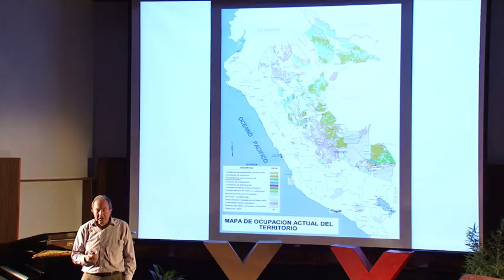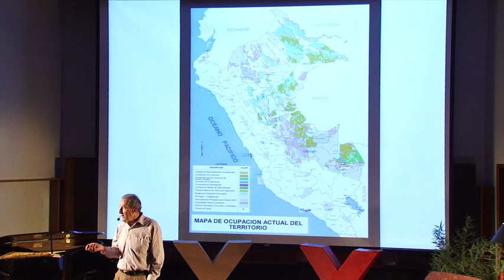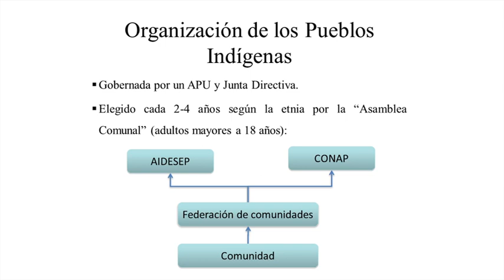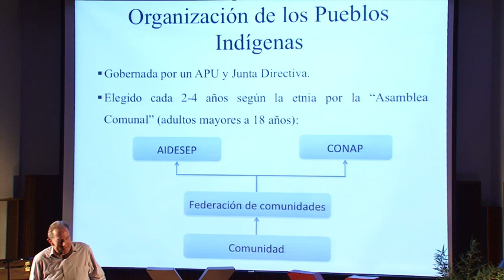TEDxTukuy 2011 - Miguel Ferré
En un país tan diverso como el Perú, es necesario reconocernos como un pueblo multicultural y entender las diferencias existentes en cada comunidad.

Miguel Ferré es doctor Ingeniero Industrial por el Politécnico de la Universidad de Barcelona, España. Director del Área de Dirección General del PAD. Desde hace más de 30 años desarrolla consultorías y asesora a empresas en el área de planeamiento estratégico, análisis sectorial, diseño organizativo y gobierno de empresas familiares. Fomenta el diálogo entre comunidades amazónicas, el Estado y la empresa privada.

Acerca de TEDx

En el espíritu de "ideas worth spreading" (ideas que vale la pena compartir), TED ha creado un programa llamado TEDx: eventos locales, organizados independientemente que congregan a personas alrededor de una experiencia similar a TED.

En un evento TEDx, videos de TEDTalks y expositores se alternan para crear debates profundos y lograr conexiones en el grupo asistente. Estos eventos locales, organizados independientemente, llevan la marca TEDx, donde la x significa: "evento TED organizado independientemente".

La conferencia TED provee una línea general para el programa de TEDx, pero cada evento TEDx es organizado libremente, sujeto a ciertas reglas y regulaciones.

TEDx
x= Evento organizado independientemente